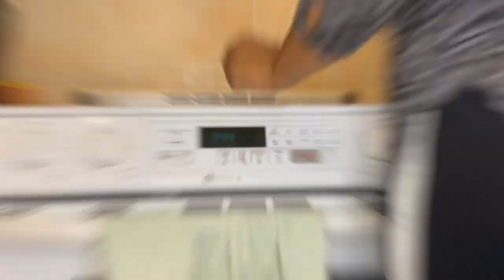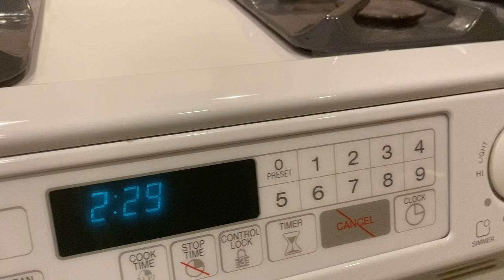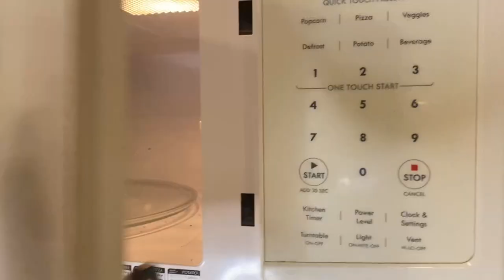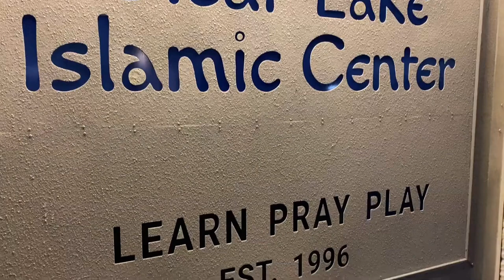Preparing for Eid, Clean With Me, Revert’s Iftar | RAMADAN DAILY VLOG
RAMADAN, EID DECORATIONS, EID DECORATION IDEAS 2023, RAMADAN 2023, HALFWAY THROUGH RAMADAN, IFTAR, SUHOOR, VLOG, DAILY VLOG, SAHM, BLACK SAHM, DITL SAHM

~Ty